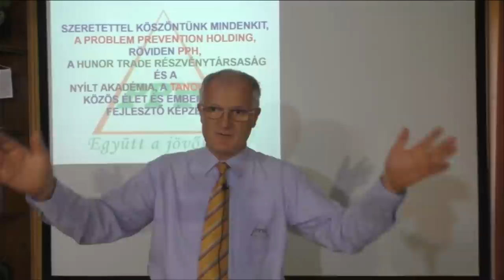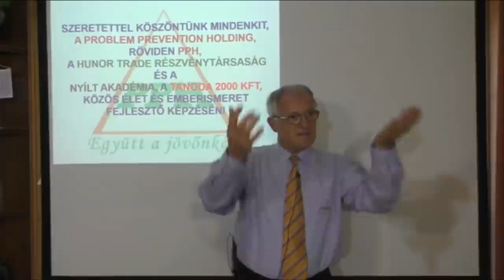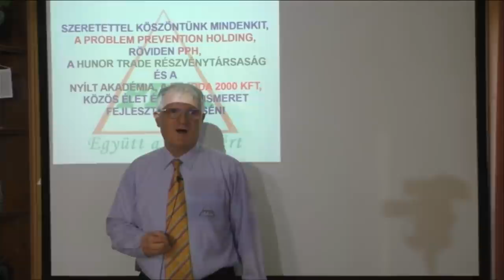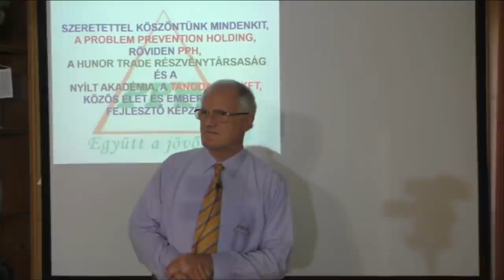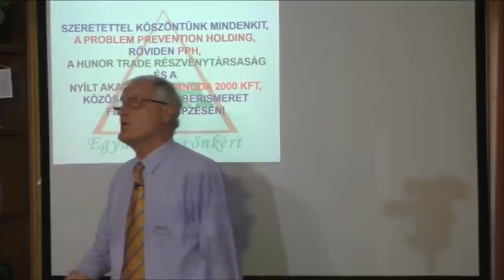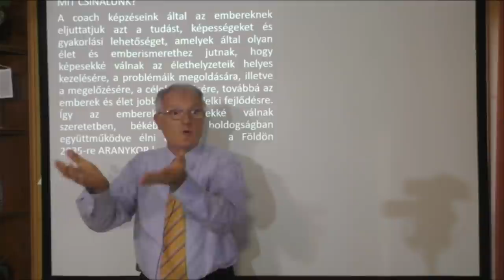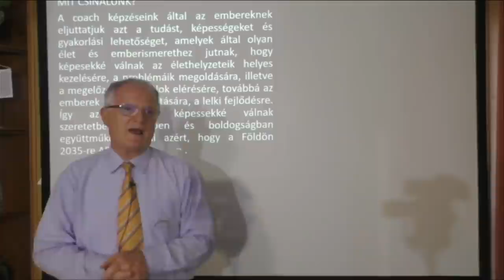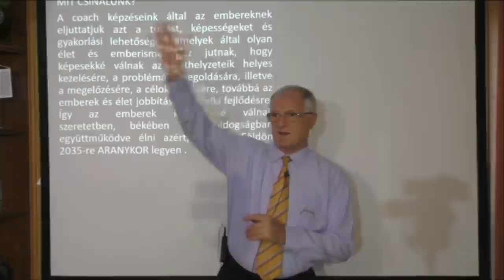2021 09 05 - AHOGY TELIK AZ IDŐD, EGYRE TÖBB PROBLÉMÁD LESZ, HACSAK... - Szedlacsik Miklós mester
Ahogy telik az időd, egyre több problémád lesz. Hacsak... Szedlacsik Miklós mester-coach ingyenes előadása. A PPH - Nyílt Akadémia képzése. Szedlacsik Miklós mester-coach ingyenes előadása. A PPH - Nyílt Akadémia képzése. Tudás és képességek a szabad, tudatos, boldog életért! Hozzáférhetsz a tudáshoz a következő linkre kattintva a weboldalunkon!